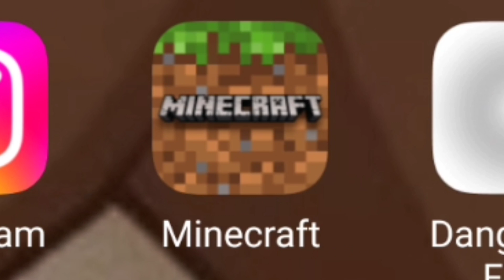Я СДЕЛАЛ ФНАФ!!! || Сделал ФНАФ на Unity!